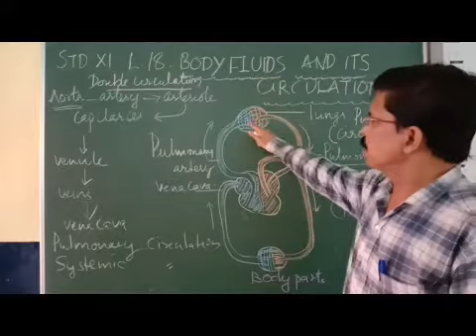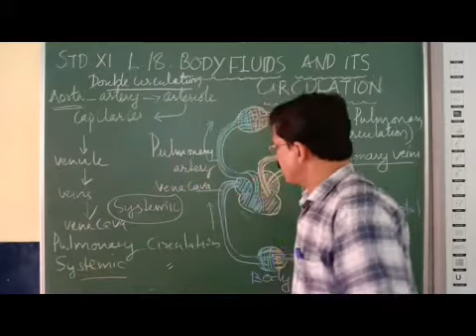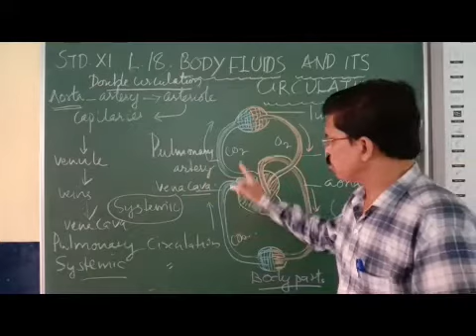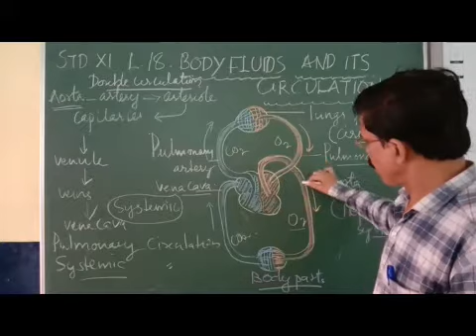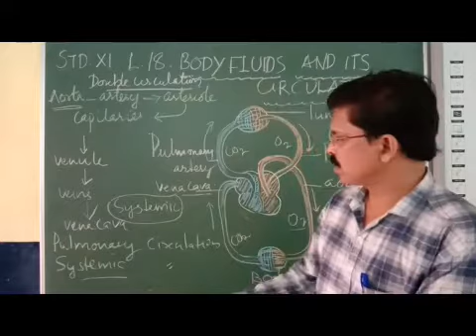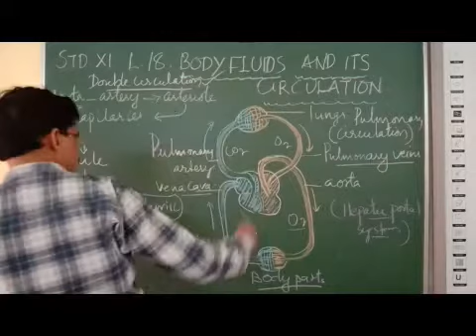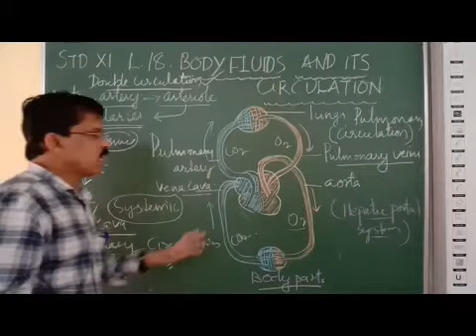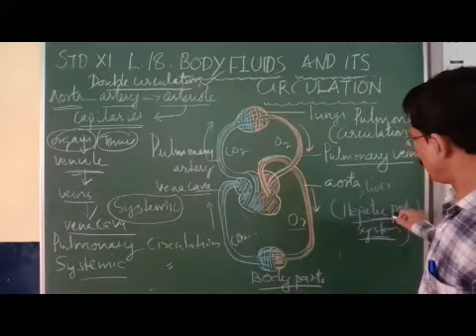XI Biology Chapter 18 Body Fluids & its Circulation Part 9